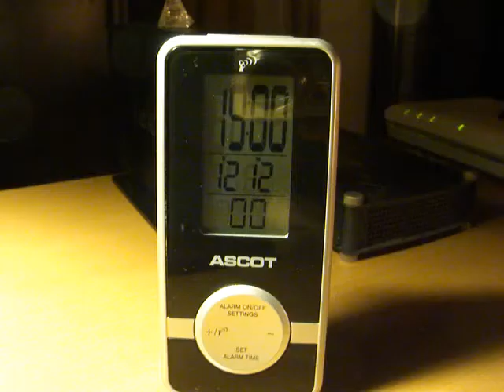DIREKT # TRENIRKE ¤ (20)11_DEC_12